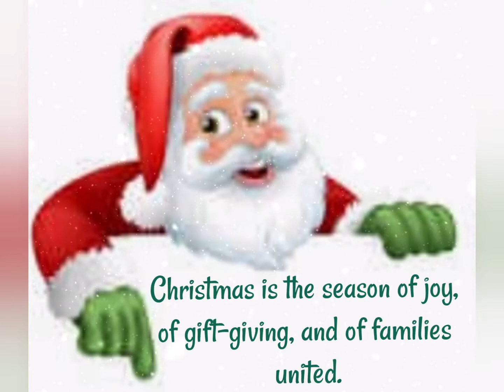Merry Christmas and A Happy New Year from Life is Astonishing !!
Hope you have the best Christmas this year and a new year filled with joy ..
See you guys in 2022 !!!